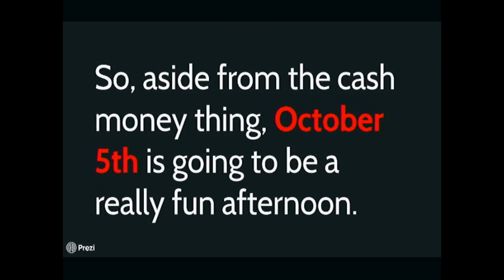10 3 18 Dawg Walk